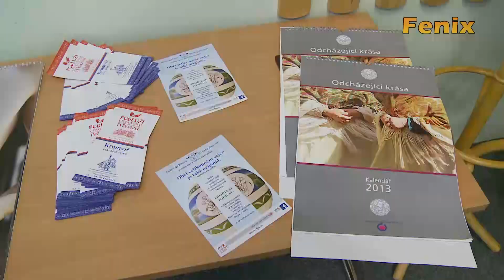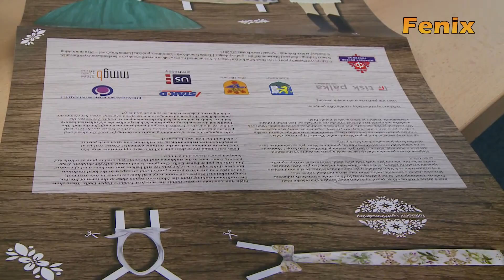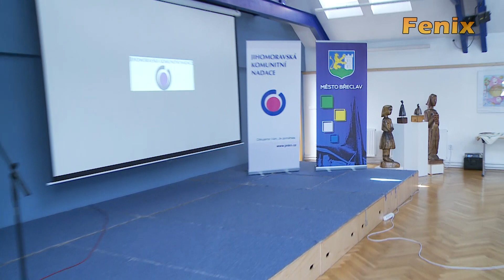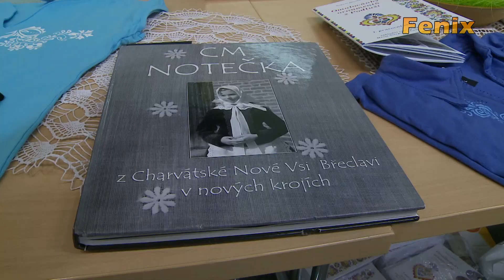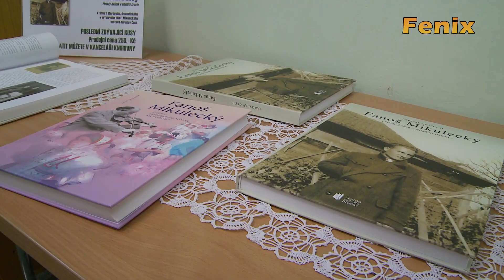Břeclav: Konference "Živý folklor" 24.4.2015